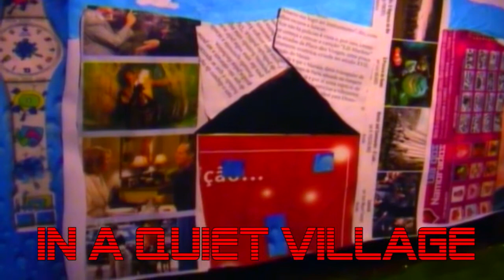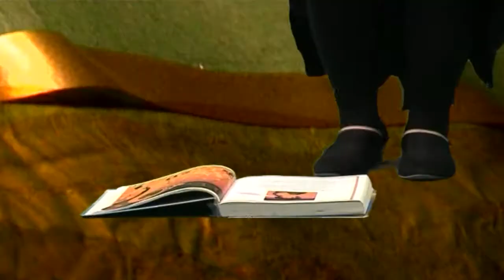An Unexpected Journey - Trailer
This is the trailer of a short film I made when I was nine years old, using stop motion and the chroma key technique (Green Screen). I hope you like it!

P.S: I was really, really young! :D